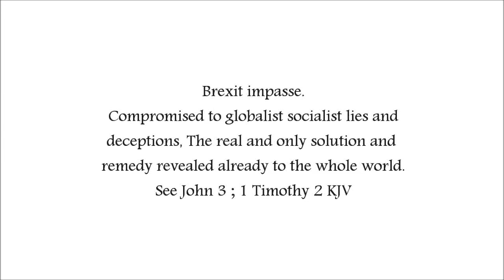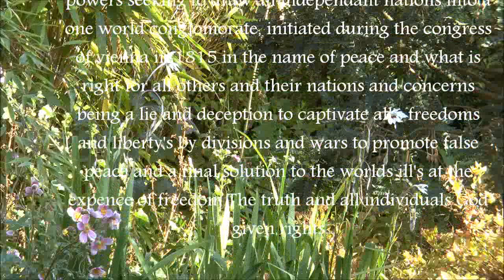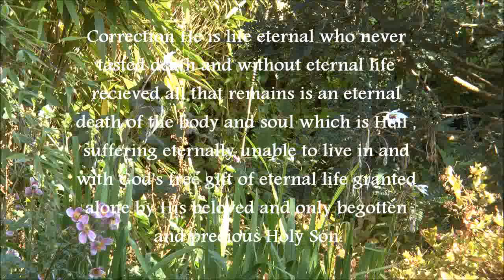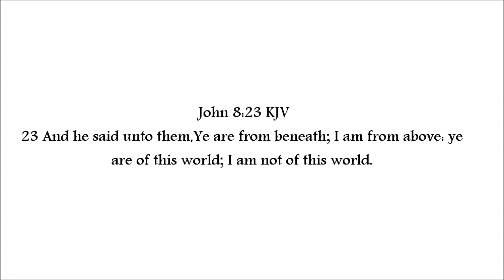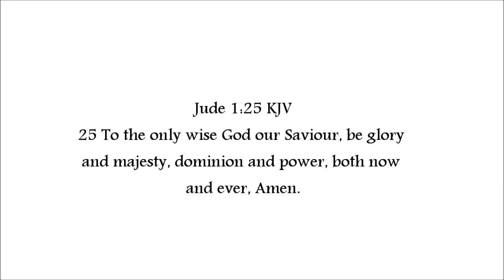Brexit impasse compromised to globalist socialist lies and deceptions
Current observations from the media double speak in plain sight and the political brazen hypocrisies and open rebellion against law and order and the spoken will of democracy so called masking the machinations of Papal Romanism and global corporate and state corruption in light of the Holy Word of God.